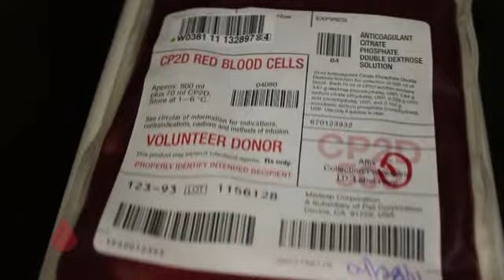Jenny Castillo con FBC y Bravo!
Florida's Blood Centers le hizo un reportaje a Jenny mientras conocia a su gente en Bravo Supermarket!